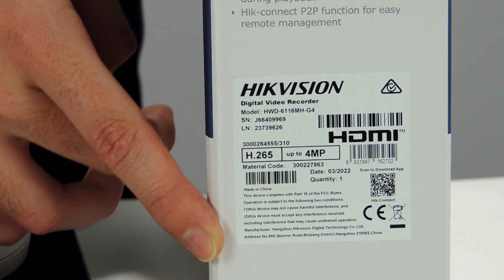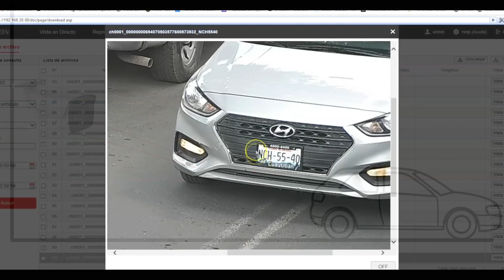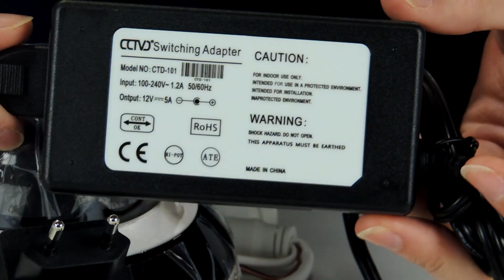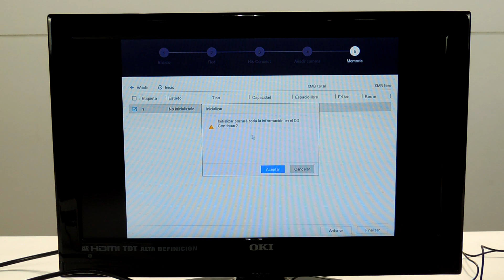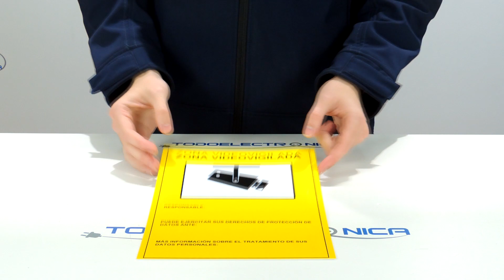10 Errores al instalar Cámaras de Vigilancia CCTV ✅ Consejos y Soluciones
En este vídeo os mostramos los 10 errores más comunes que comete la gente cuando instala un sistema de vigilancia.
🛒 Si quieres comprar alguno de los artículos que aparecen en el vídeo entra

⏰ Índice del vídeo:
00:00 – Introducción
00:15 – No todas las cámaras domo se mueven
00:57 – No asegurarse que el grabador acepta la resolución de las cámaras
01:46 – Todas las cámaras no leen matrículas de coche
02:16 – Dejar las conexiones a la intemperie
03:32 – Mala visión nocturna
04:11 – Utilizar una alimentación no adecuada
05:04 - Pitidos en el grabador al instalar el disco duro
05:34 - Las cámaras no se ven
06:24 - No colocar el cartel homologado en tiendas y espacios públicos
06:52 - Comprar cámaras POE y el grabador no POE

Al instalar cámaras de videovigilancia es fácil que se comentan errores, especialmente si eres principiante. Por eso, aquí te explicamos qué puede estar fallando y cómo solucionarlo.

1️⃣ No todas las cámaras Domo se mueven: Al tener la misma forma redonda, muchas personas creen que cualquier cámara domo es capaz de rotar y esto no es así. Hay que distinguir entre cámaras de seguridad domo de lente fija, motorizadas (giran toda la cabeza), y de lente motorizada (solo se mueve la lente).
2️⃣ Asegurarse que el grabador acepta la resolución de las cámaras: Los grabadores aceptan un máximo de resolución, por lo que, si las cámaras son de mayor resolución que lo que soporta el grabador, no verás nada en la pantalla.
3️⃣ No todas las cámaras leen matriculas de coche: las cámaras de seguridad destinadas a leer matrículas están conectadas a un software dedicado a analizar números y letras. Normalmente tienen una resolución muy alta para ver en detalle.
4️⃣ Dejar las conexiones a la intemperie: el agua o el sol puede estropear las conexiones de nuestro sistema CCTV. Las pérdidas constantes de tensión estropearán las cámaras acortando su vida útil. Es recomendable utilizar cajas de conexiones que protejan los conectores.
5️⃣ La Imagen se ve muy oscura: todas las cámaras cuentan con infrarrojos para la visión nocturna. Si hay una pared cerca, o un elemento reflectante, se acaba comiendo esa luz infrarroja que permite ver en la oscuridad, quedando toda la imagen prácticamente en negro.
6️⃣ No utilizar la alimentación adecuada: en el caso de las cámaras motorizadas o que cuentan con una iluminación infrarroja muy potente, no es suficiente colocar un alimentador de 1A o 2A. Será necesario colocar un alimentador más potente para que no se pierda tensión en el sistema CCTV.
7️⃣ Pitidos en el grabador: cuando se instala un disco duro en un grabador de repente este empieza a emitir pitidos. Esto es debido a que el disco duro no está formateado.
8️⃣ Las cámaras no se ven: en el caso de las cámaras analógicas es muy posible que sea porque no está en el formato adecuado para reproducir las imágenes que captan las cámaras de seguridad. Puedes usar un mando o el botón que incorporan algunas cámaras para hacerlo.
9️⃣ No colocar el cartel homologado en tiendas y espacios públicos: según el reglamento Europeo de Protección de Datos, las imágenes que capta una cámara de vigilancia son consideradas datos personales para todo individuo que aparezca en ellas. Este reglamento obliga a advertir que es una zona videovigilada.
🔟 Comprar cámaras POE y el grabador no POE: si tanto cámara como grabador no incorporan la tecnología POE, no podrás hacer uso de ella. Si el grabador no es PoE, pero las cámaras sí, puedes usar un switch poe que haga esta función.
➡ Si quieres seguir informado de lo último cámaras de seguridad